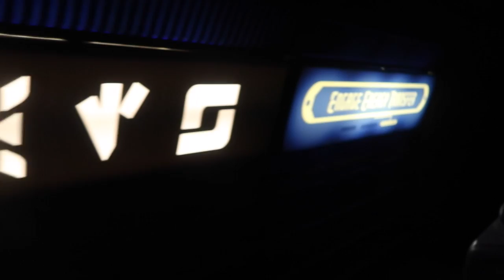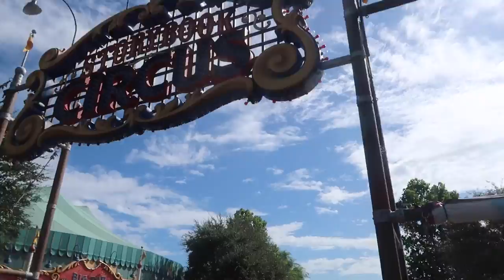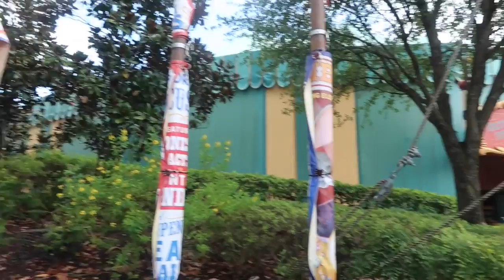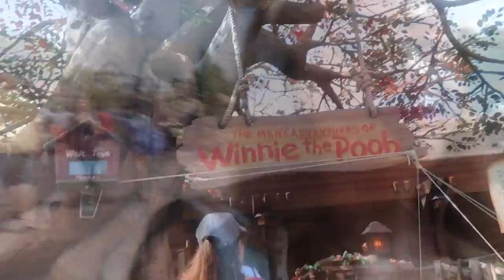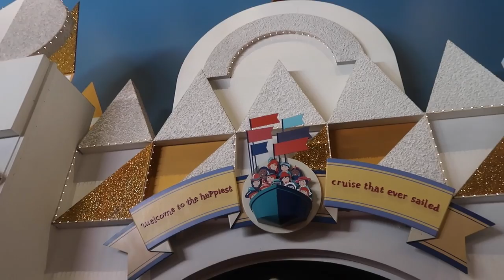Day 4 Part 1 l The Jersey Fam Adventures